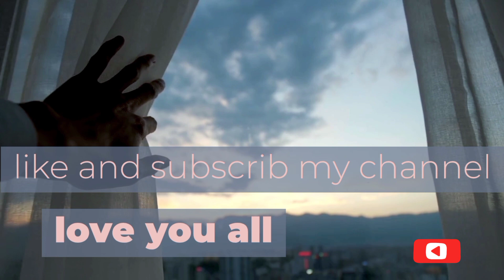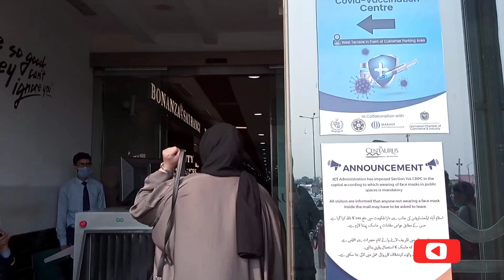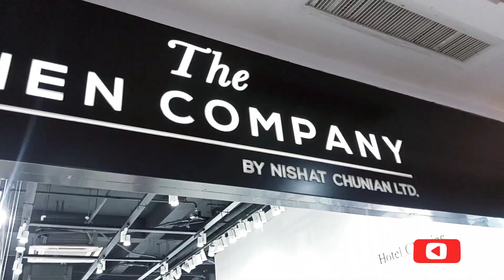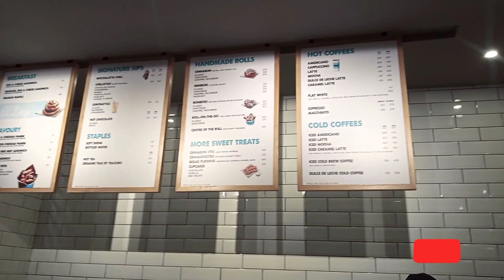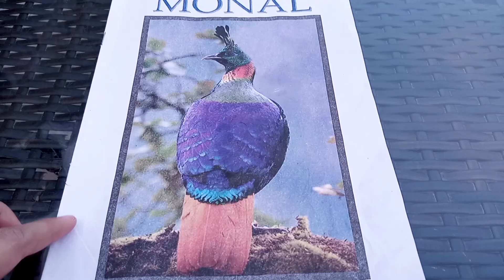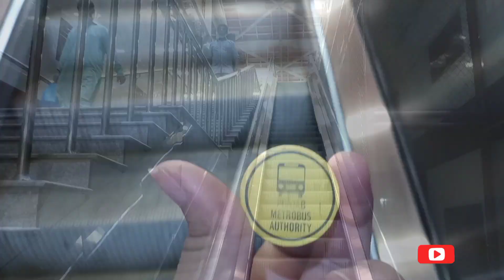رحت المول وافخم مطعم ف اسلام اباد ..(باكستان) شي خيالي 😭🇵🇰 🇸🇦